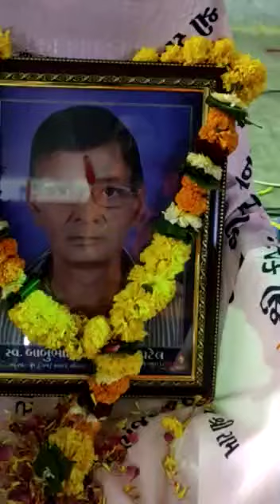વ્હાલા વર્જમાં વહેલો આવજે...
29-5-23..શિવાની પાર્ક